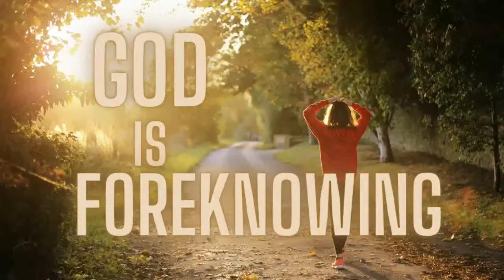Sunday At New Salem The Church Christ Built Part 12